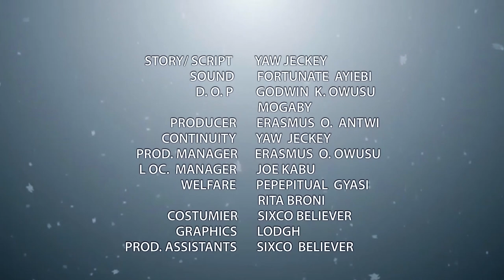Everyday Life Ep.2/ Latest Ghanaian comedy series/ Don Little,, Quapiah Aleaki & Kobby One/😂😃